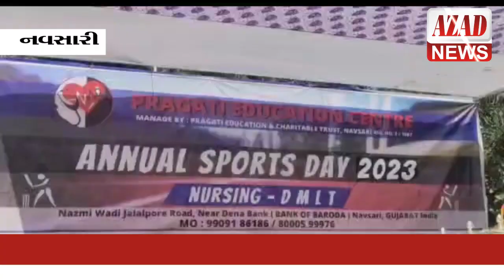પ્રગતિ એજ્યુકેશન એન્ડ ચેરીટેબલ ટ્રસ્ટ દ્વારા વાર્ષિક રમતોત્સવ નું આયોજન કરવામાં આવ્યું હતું